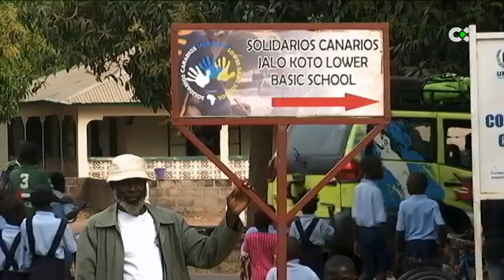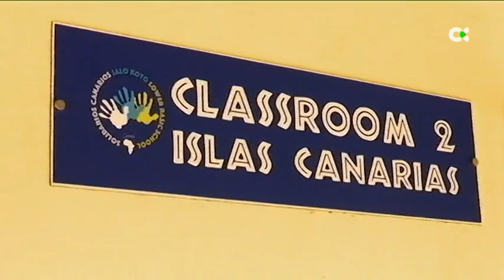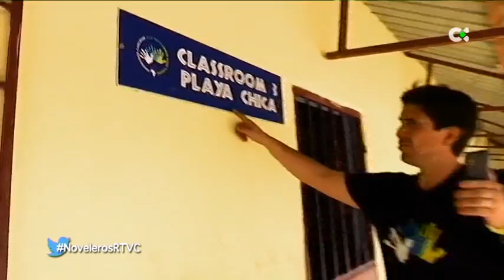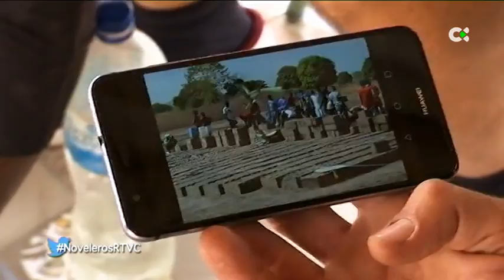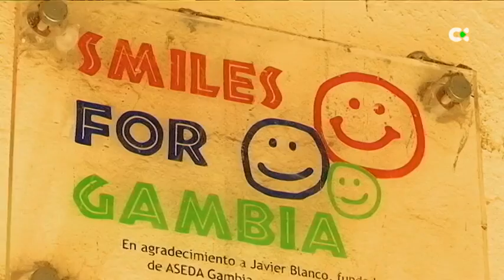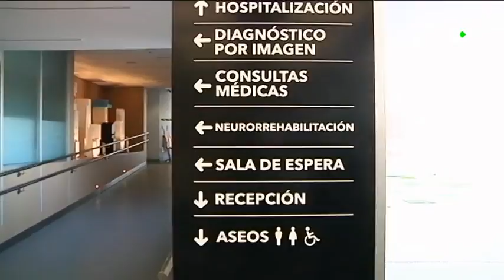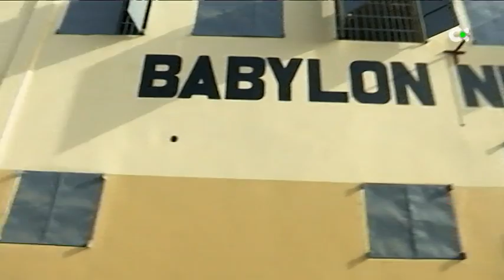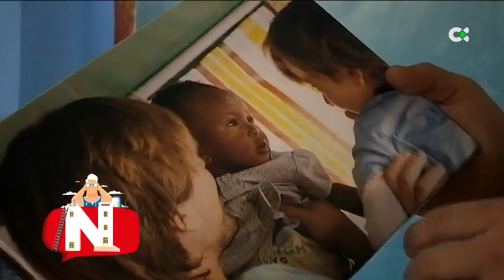Noveleros | Gambia - 16/07/19